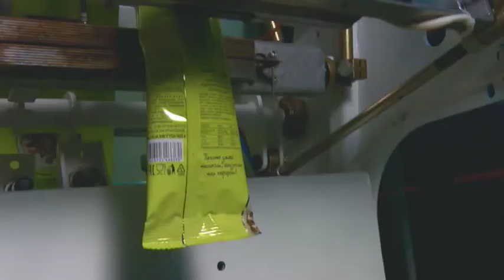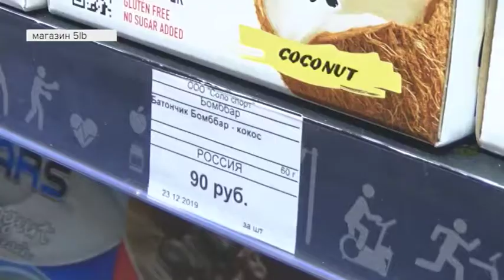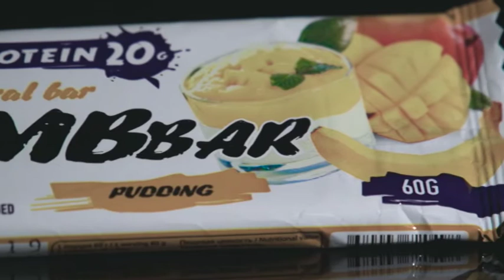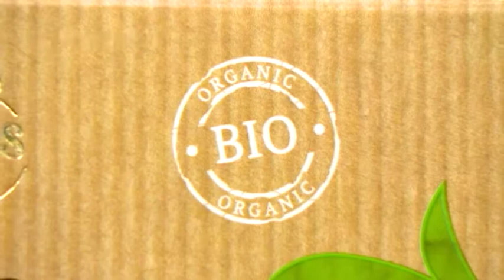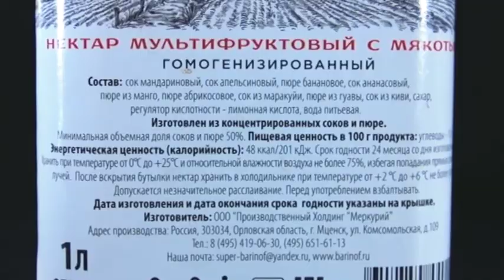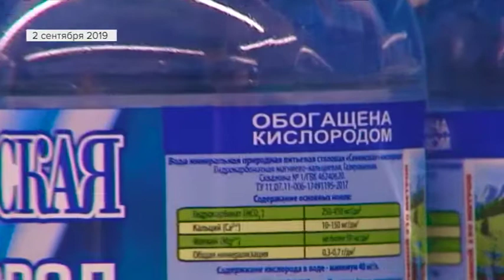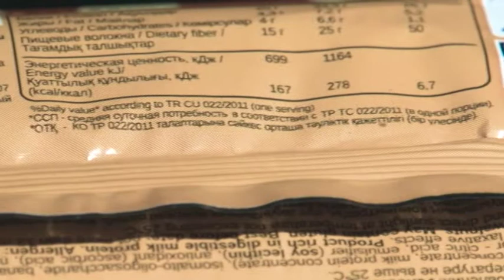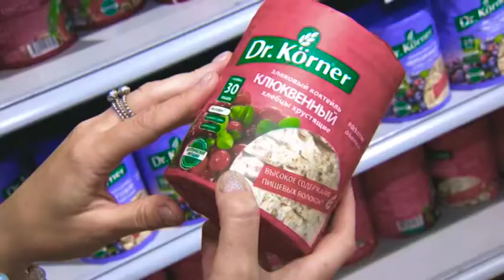MGOST_BJU_v_SPORTPITE_master_02